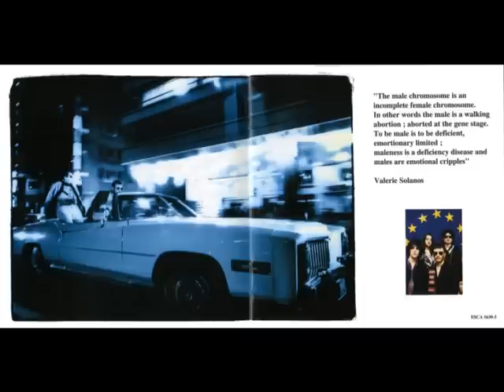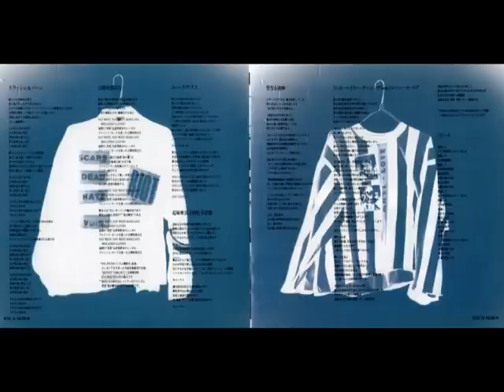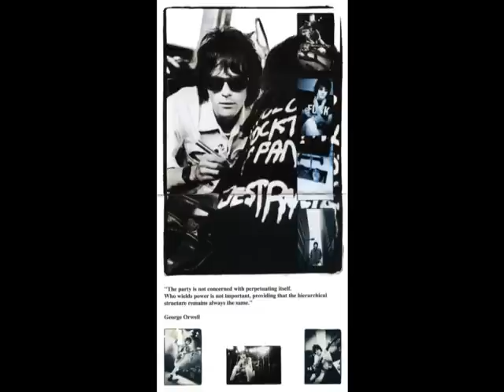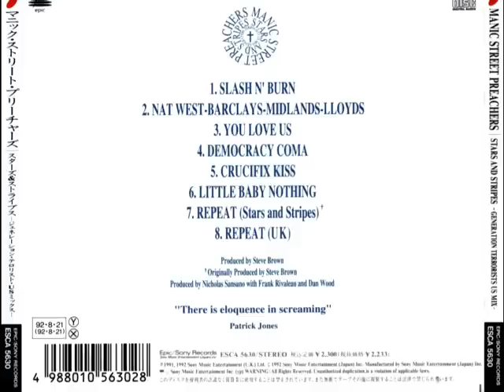Manic Street Preachers - Stars And Stripes - You Love Us (US Mix)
And now, finally... the four songs remixed for the US release of The Manics "Generation Terrorists"!

I've always hated the sound of the original "Generation Terrorists". The mix wasn't all that, covering all the songs in far TOO MUCH 'big stadium band' reverb and those 'drums'! Upon finding out that the drums were merely a drum machine that Sean programmed (he did quite well to be honest, but it doesn't cover up for the awful synthesized imitations of drums that the best of drum machines could make in those days) I had to track down the US mixes.

For the American release of "Generation Terrorists" the record company over there decided to butcher the album to make it more to the 'taste' of the American audience. Not such an awful thing considering the filler the album could've easily shed, but songs such as "Born To End" (a great "GT" song if you ask me!) got the axe for the title being too... hmm... 'depressing sounding'?! Seriously, who makes these decisions!

They chopped off any spoken intros to most if not all the songs, took away all the quotes from the artwork apparently and... released four songs with REAL drum tracks! UPDATE: Wikipedia now states that the live drum tracks were laid down by American drummer, Zachary Alford) (PREVIOUS INCORRECT INFO ASSUMPTIONS: I'm assuming Sean laid down real drum tracks to enable James to start laying down the guitars, bass and vocals while Sean programmed the drum machine(apparently the whole album was pretty much Sean and James doing all the parts) and this is probably where the real drum tracks came from.)

"Slash 'N' Burn", "Nat West-Barclays-Midlands-Lloyds", "You Love Us" and "Little Baby Nothing" all got the "real drum mix" treatment and it gives us punters a taster of just how good "Generation Terrorists" could've been. As per with US mixes, it's all a bit bombastic, a bit TOO bombastic perhaps but nevertheless it's the best these tracks have sounded!

The four remixed tracks were released on a Japanese mini-album called "Stars And Stripes: Generation Terrorists US Mix" along with the two versions of "Repeat"  and "Crucifix Kiss" from "Generation Terrorists" and "Democracy Coma" which was originally the b-side for the "Love's Sweet Exile/Repeat" single (and what a b-side it is!) I have only put the remixed songs up as the rest are the standard versions available elsewhere!

I've still to get a true US copy of "Generation Terrorists" but I did manage to get the "Stars And Stripes" CD and recommend it to anyone wanting to hear the remixed tracks! Search Amazon, eBay, eil, etc etc!